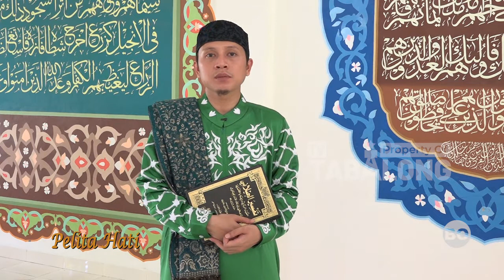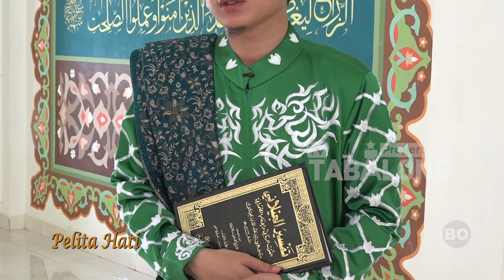Pelita Hati Ust Miftahul Munir - Rahmatan Lil Alamin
Program Pelita Hati merupakan salah satu program keagamaan terkait ilmu tentang agama Islam dari TV Tabalong. Dengan pemateri Ustadz ataupun Tokoh Agama yang tayang setiap hari menjelang waktu magrib sekitar pukul 18.00 WITA. ( Tayang 10 April 2020 )